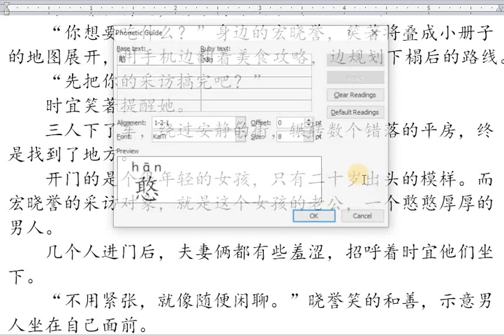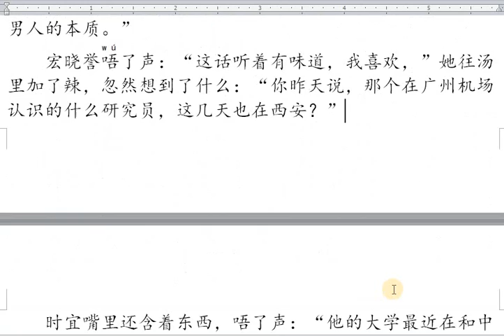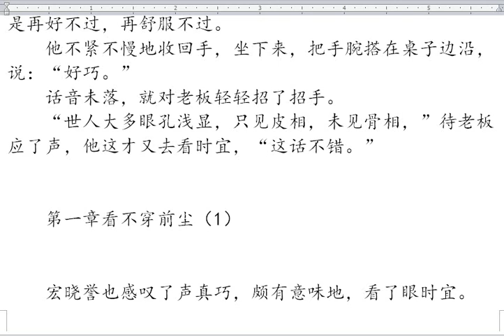2021 09 13 一生一世美人骨锲子）